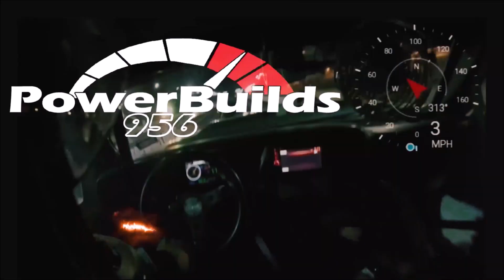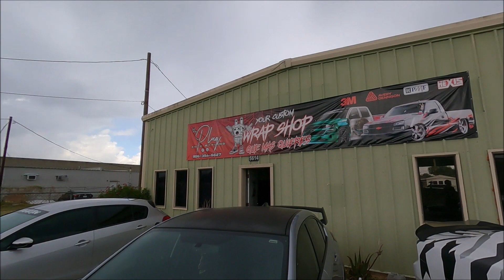Giveaway OBS is going to get wrapped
on todays episode we run into some problems with 1badc10 jokers almost done and  drop off the obs giveaway to get wrapped